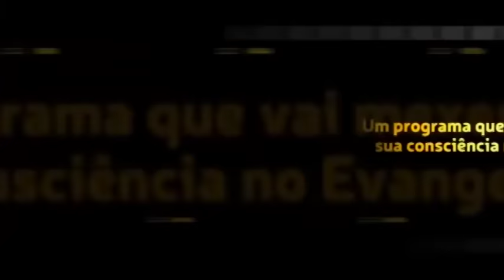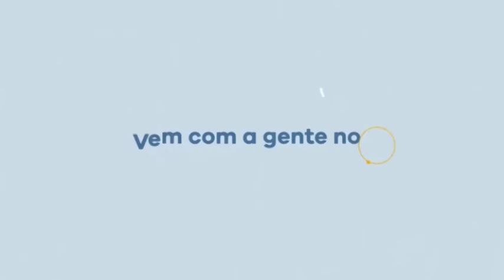Queremos fazer legendas em inglês para os vídeos do Caio. Você pode ajudar? Ouça!